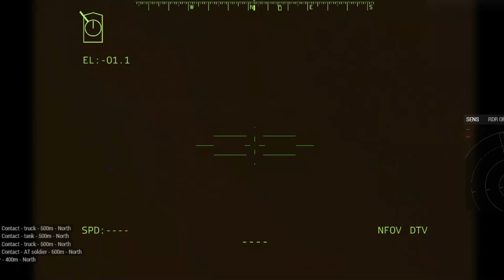2 Minutes Ago!Russia's largest airport was destroyed in an instant by Ukraine's newest nuclear bomb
-This is Just a War Simulation.

ARMA 3